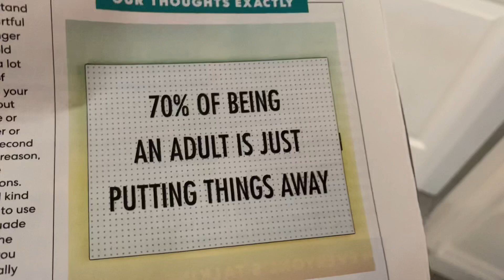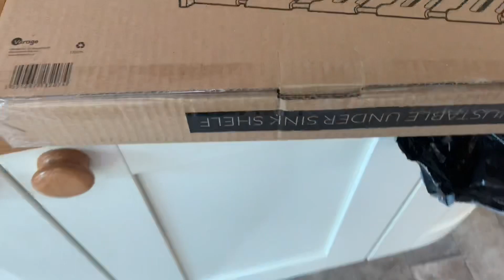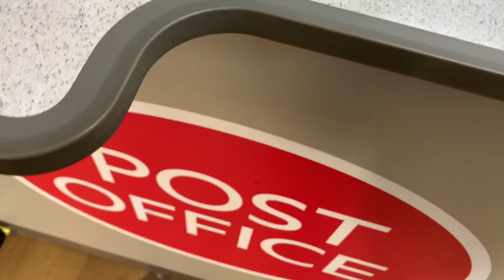1st October 2020 boring day at home lol 😆